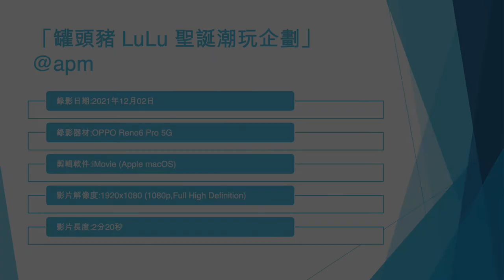「罐頭豬 LuLu 聖誕潮玩企劃」@apm - 2021年12月02日